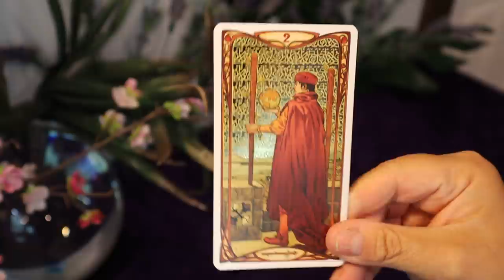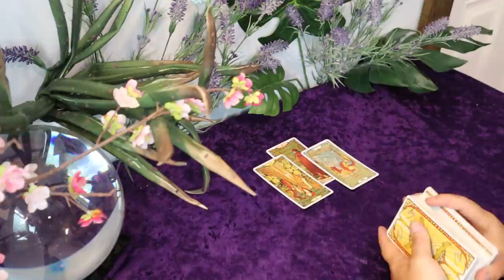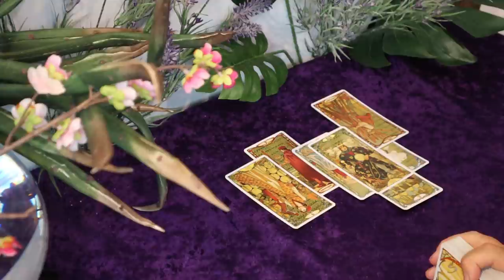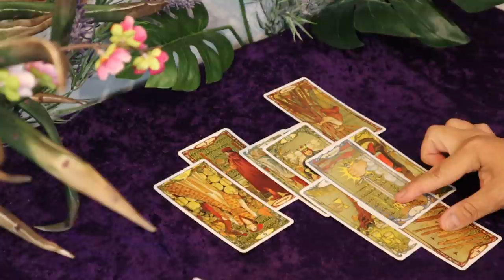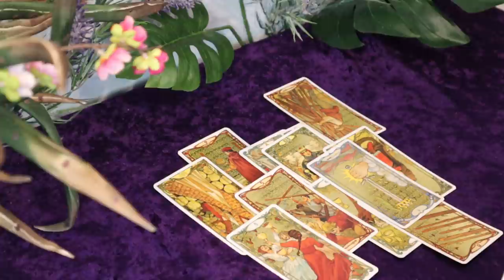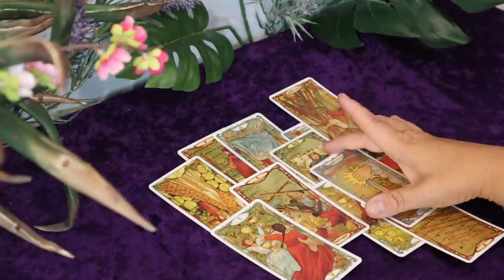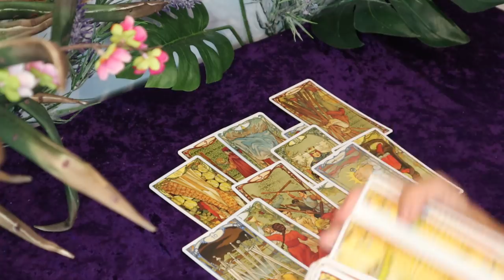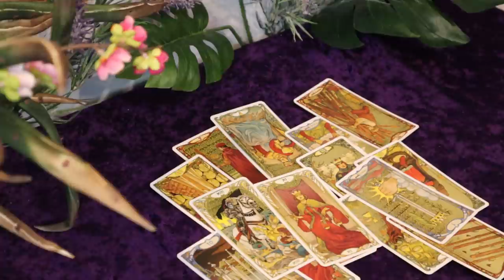Aquarius....Turning Your Back on a Loveless Situation?....Aquarius Tarot Reading June 15 to 30